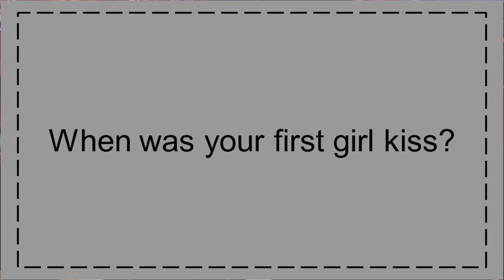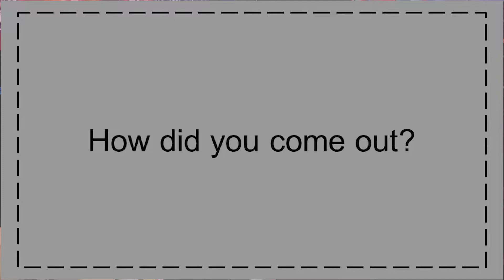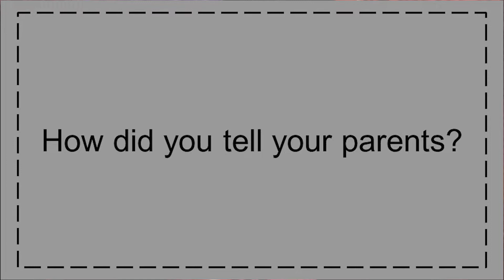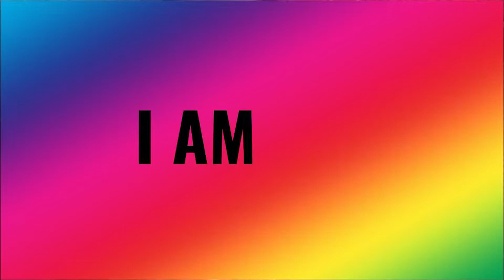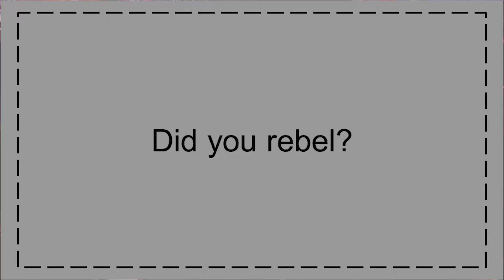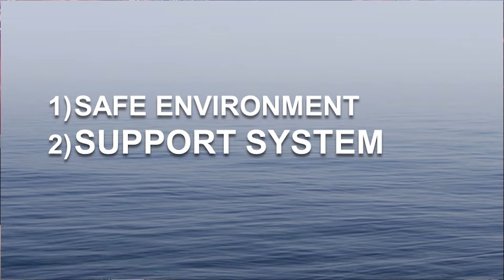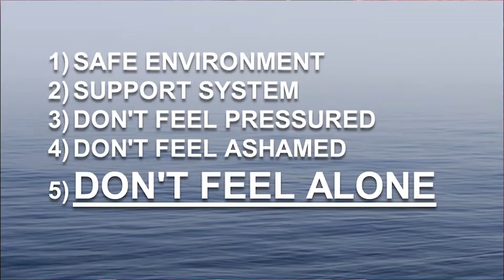How to Come Out as Lesbian in 2022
Coming out can be so difficult. Trust us, we've been through it. Let us help you through this amazing journey! This episode we will share our coming out stories followed by a few tips on how you can come out yourself. We're here to show that nobody is alone in this amazing community we've built!
Welcome to our podcast!

Here are some hotlines to reach out to with any struggles

1.) The Trevor Project
Text and instant message available
25 and under

2.) LGBT National Hotline
Monday-Friday 1 pm-9 pm PST
Saturday 9 am-2 pm PST
All ages

3.) LGBT National Youth Talkline
Monday-/ l
+1 pm-9 pm PST
25 and under